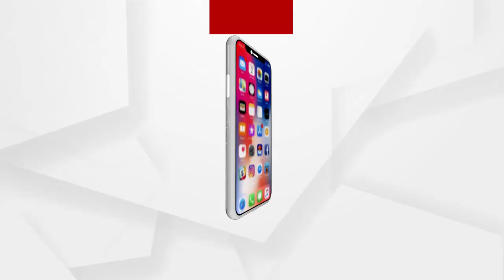ଜାଗର ଉପଲକ୍ଷେ ଭକ୍ତମାନେ ଶ୍ରଦ୍ଧାର ସହିତ ଚୁଡା ଘସା ଅପର୍ଣ୍ଣ କରିଥାନ୍ତି...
ଜାଗର ପାଇଁ ଲୋକନାଥ ପୀଠ ଉତ୍ସବମୁଖର ଦେବ ଦେବ ମହାଦେବଙ୍କ ଅତି ପ୍ରିୟ ବ୍ୟଞ୍ଜନ ଚୁଡା ଘସା ହୋଇଥ୍‌‌ବାରୁ ଭକ୍ତମାନେ ଶ୍ରଦ୍ଧାର ସହିତ ଅପର୍ଣ୍ଣ କରିଥାନ୍ତି...